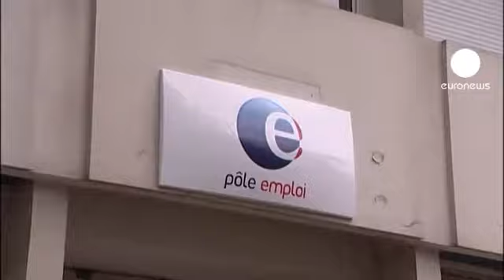بیکاری بیسابقه در فرانسه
میزان بیکاری در فرانسه برای چهاردهمین ماه متوالی افزایش یافت.

بر اساس گزارشی که وزارت کار فرانسه منتشر کرده است در ماه ژوئن بیست و سه هزار و هفتصد نفر به تعداد بیکاران اضافه شده اند.

به این ترتیب تعداد افراد بیکار در فرانسه به سه میلیون نفر رسید. این رقم با احتساب افرادی که بصورت پاره وقت کار می کنند و در جستجوی شغل تمام وقت هستند از چهار میلیون و سیصد هزار نفر هم تجاوز می کند. از این میان، 21.6 درصد کسانی هستند که به مدت سه سال یا بیشتر در جستجوی شغلند.

ین بیشترین میزان بیکاری از سال 1996 میلادی است.